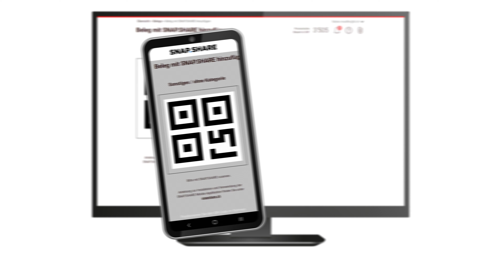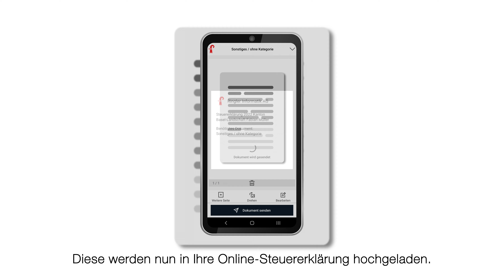E-TAX BL - schnell, einfach und sicher 👍🏻

Das haben wir für Sie in diesem Jahr in E-Tax BL noch einfacher gemacht:

• Optimierung der Hilfe & Anleitungen; verbesserte Schnellsuche
• Weitergabe der Steuererklärung mittels Export- und Importfunktion
• Klarere Kennzeichnung von Pflichtbelegen und optionalen Belegen